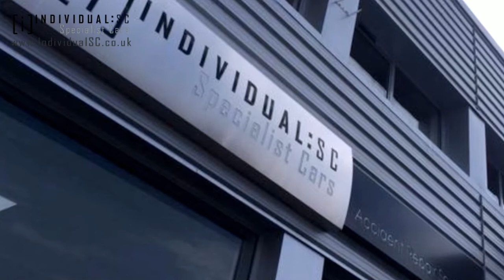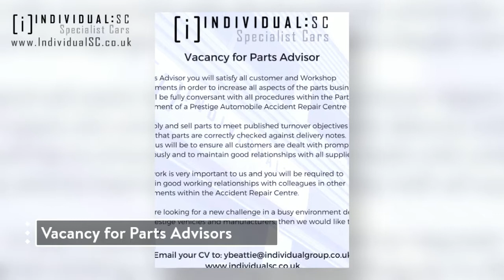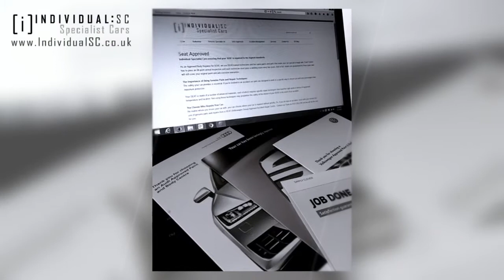Individual Specialist Cars - We're Hiring! Automotive Jobs in Birmingham UK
Recruitment Opportunities at Individual Specialist Cars in Birmingham UK.
Are you looking for a new challenge within the Automotive Repair Industry, in a busy environment dealing with prestige vehicles and manufacturers? If yes, then we would like to hear from you.
Customer Service Advisor, MET Technicians, Painters, Preppers, Mechanical Technicians, Valeters, Vehicle Damage Assessors, Panel Beaters.